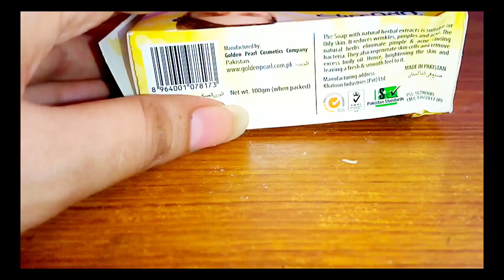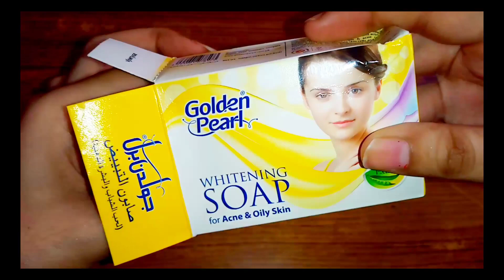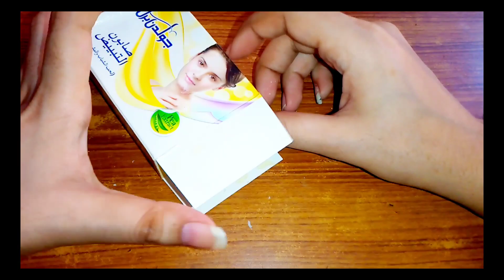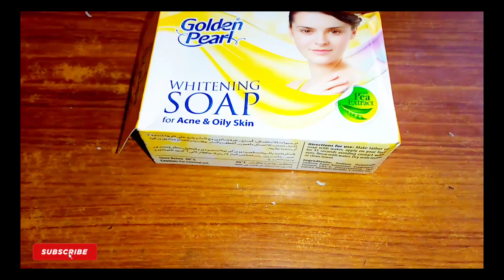GOLDEN PEARL SOAP HONEST REVIEW